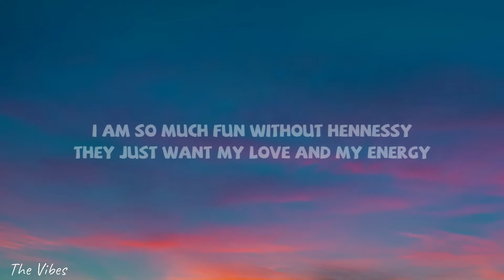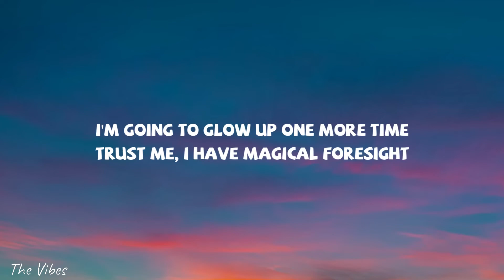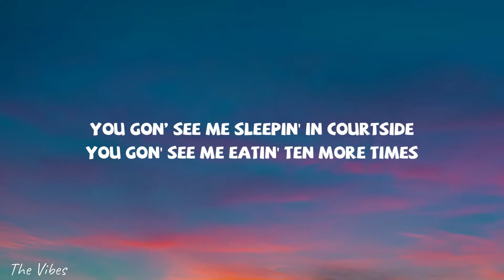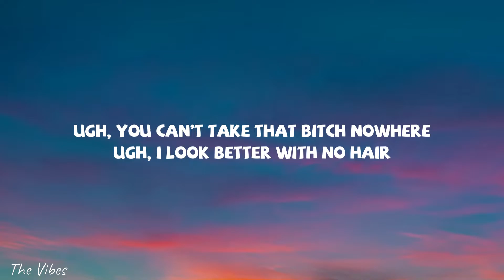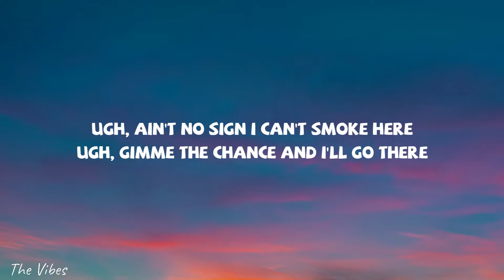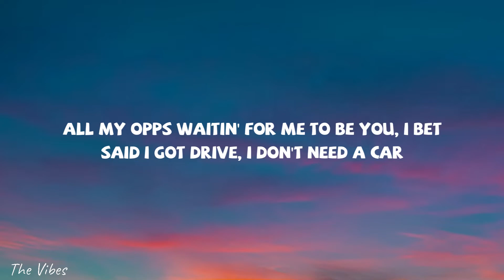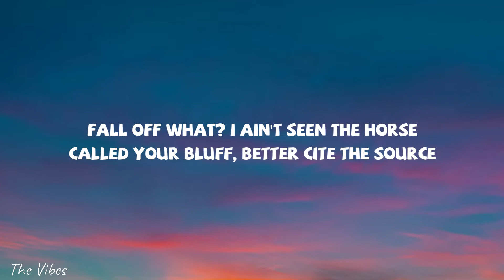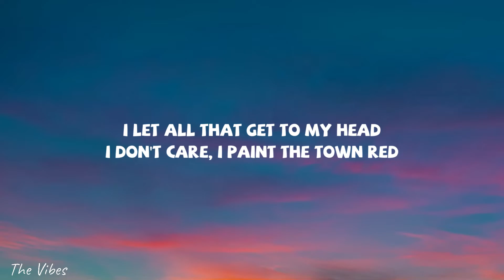Doja Cat - Paint The Town Red (Lyrics)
Yeah, bi***, I said what I said
Bi***, I said what I said

She a bad lil' bi***, she a rebel

I put good d*** all in my kidneys
You can't talk no s*** without penalties
Bi***, I'm in yo' s*** if you send for me
Ugh, you can't take that bi*** nowhere

Said pop make money, now you try, bi***
I'm a two-time bi***, you ain't knew I'd win?

'Cause, bi***, I said what I said

Walk on byBI